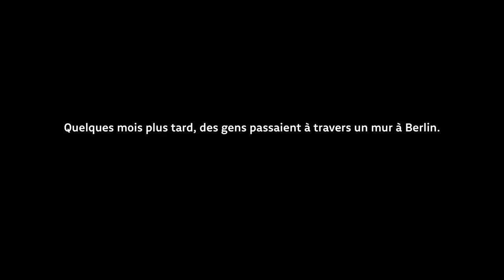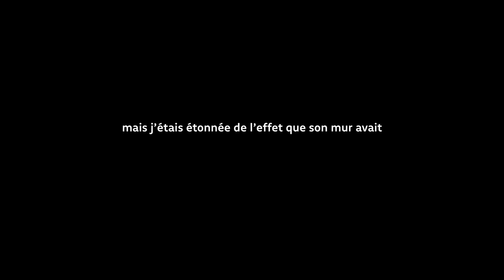„Every Wall is A Door” Official Trailer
Director: Elitza Gueorguieva